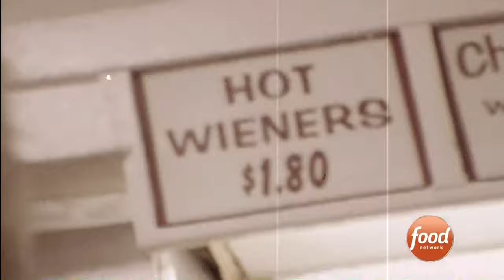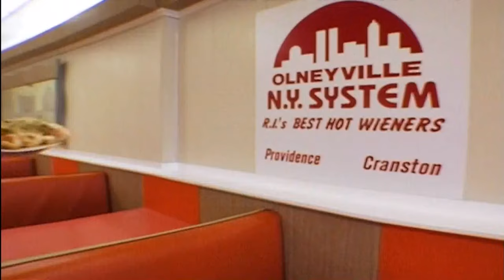RI Hot dogs on the food network by Guy Fieri